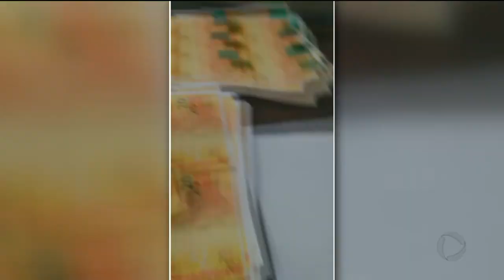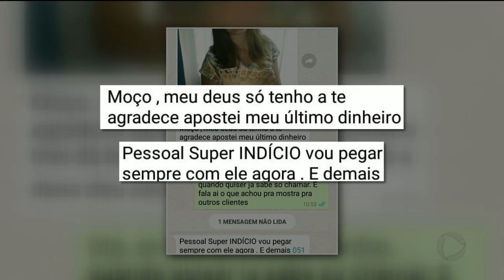DINHEIRO FALSO: NOTAS SÃO NEGOCIADAS PELA INTERNET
Eles passam o número de contato, normalmente com ddd de outro estado. Depois da negociação, as cédulas podem ser entregues na casa do comprador.